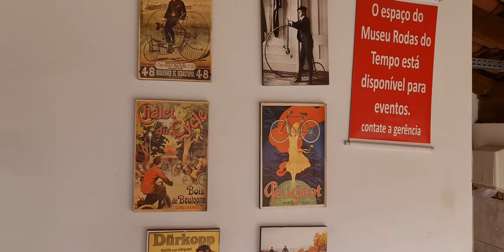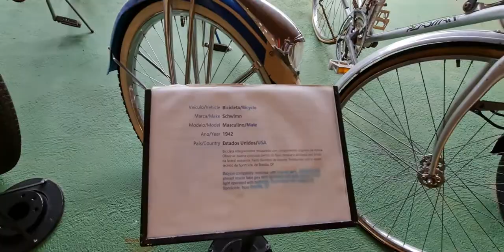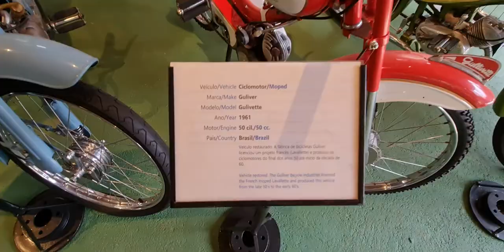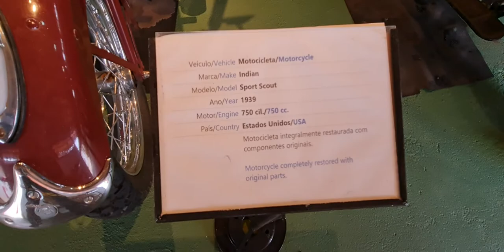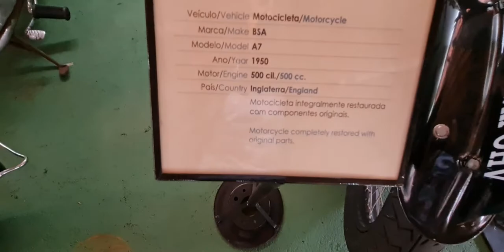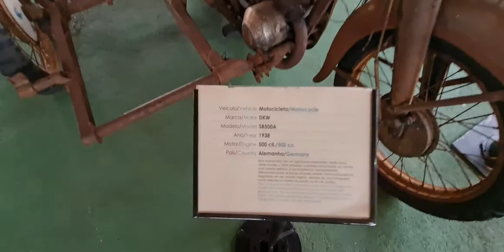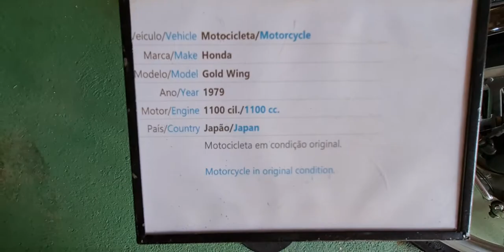Museu Roda do tempo em Pirenópolis Goiás.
Museu das motos e bicicletas.